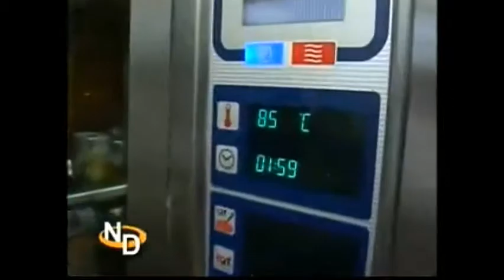Свинные рыльца в темпуре с запеченным картофелем